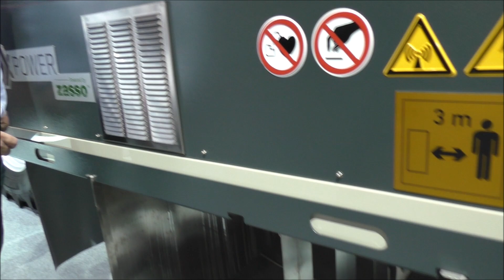AGRITECHNICA 2019 - new Case IH Puma, Magnum 2020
Case IH  na veletrhu AGRITECHNICA 2019